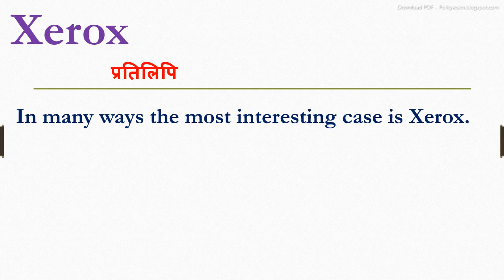Xerox meaning in hindi | Xerox ka matlab kya hota hai | Xerox ka arth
Dosto Aaj Ki Is Video Me Xerox ka hindi meaning kya hota hain aur saath mein Xerox ke Do example dekar samjhya hain. Ummeed Hai Aapko Ye Video Bahut Pasand Aayega

➡Timestamp:
0:00 Intro
0:11 Xerox meaning
0:12 Xerox meaning in hindi
0:21 Use of Xerox in sentence